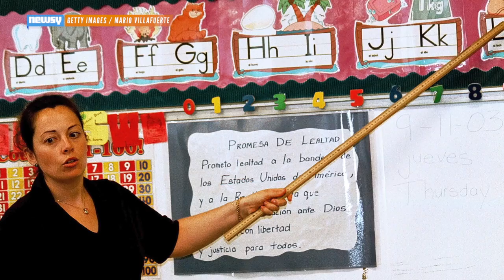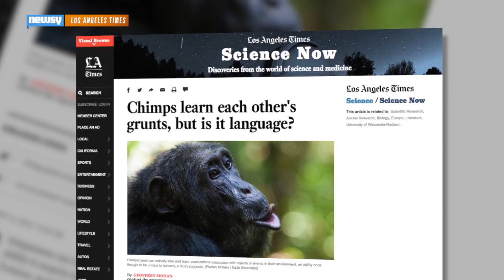Dutch Chimps Learn New Dialect At Scottish Zoo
Researchers findings suggest that Dutch chimps at the Edinburgh Zoo eventually picked up the same grunts as the native community.